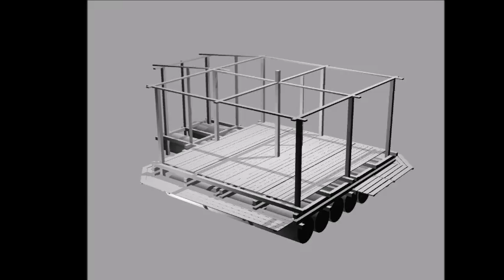GROUP 9 HYDROPHYTES HOUSE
​1 .MUHAMAD FIRDAUS BIN SHAFIE (183954)
2. MUHAMMAD UMAR BIN HASHIM (184028)
3. NORSYAHIDA BINTI RAMLI (183449)
4. DAYANG NORASIKIN BINTI DATU KAMARUDDIN (182950)
5. SITI NABILA BINTI MOHAMAD (183627)
6. NUR AMALINA BINTI ROSLI (184847)
7. NURHAFIZA BINTI CHE ISMAIL (184814)